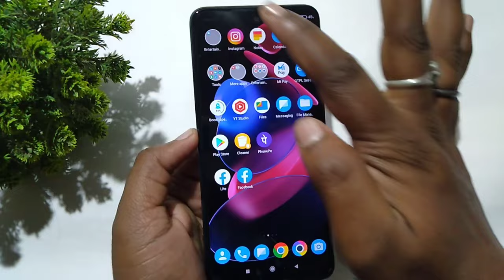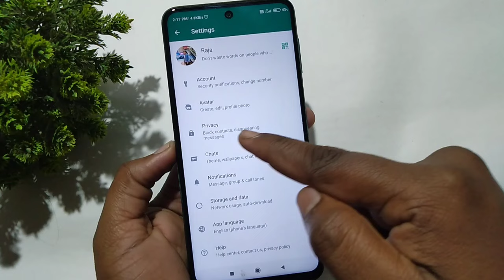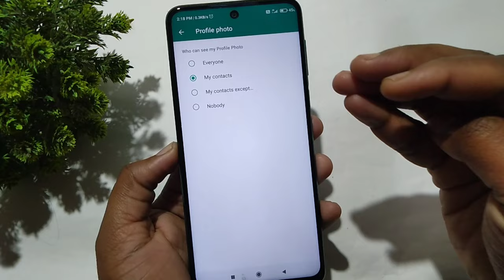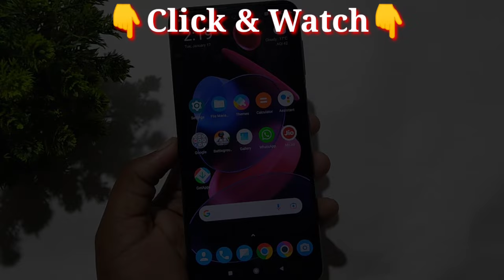Whatsapp profile lock kaise kare | How to lock whatsapp profile picture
In this video i am telling about  how to lock whatsapp profile photo